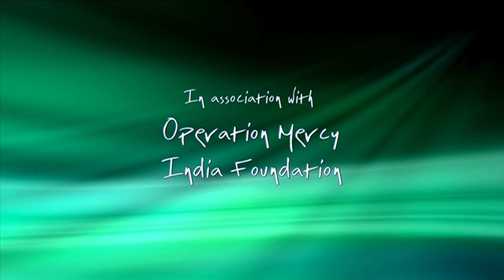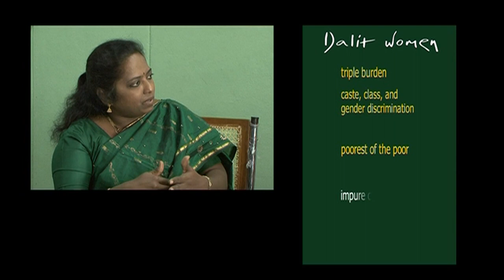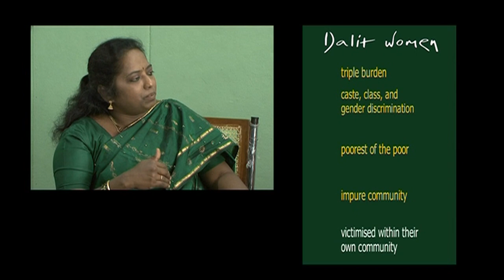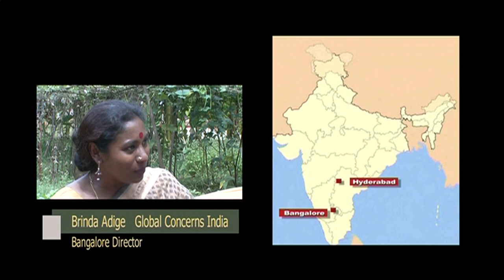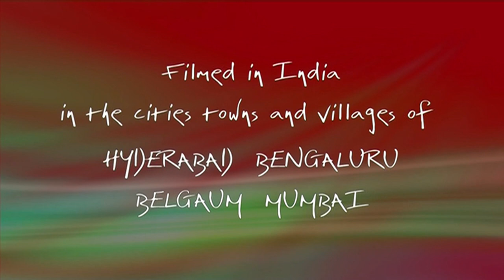India's Forgotten Women FULL VERSION NEW!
World wide reports of the horrifyingly brutal  gang rape and murder of an eight-year-old Muslim girl, in the northern Indian state of Jammu and Kashmir, raises once again the issue of the oppression of women in India's  Dalit community and other vulnerable groups. This original cinema and TV film, now made available in its entirety, highlights that oppression, and the inhumanity and violence with which is suffered by so many women in the 300 million strong Dalit community. It is often said by Dalit's themselves that"If you are a woman and a Dalit, you are twice oppressed!" There is not a country in the world that doesn't face some serious issues of  social justice. India -great country as it is -  is no exception. This film tells the story of what we discovered to be  the  most oppressed women in Indians society. The recent and disturbing rape and murder of that eight year old girl highlights a wider story that needs to be told, and a situation which urgently needs to change.India's Forgotten Women is the prequel to its companion piece India's Forgotten Children